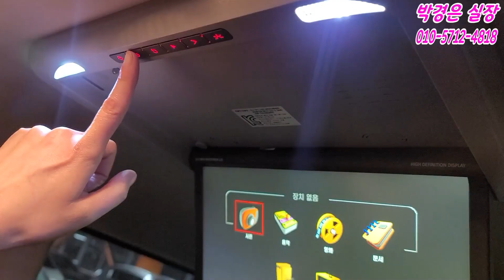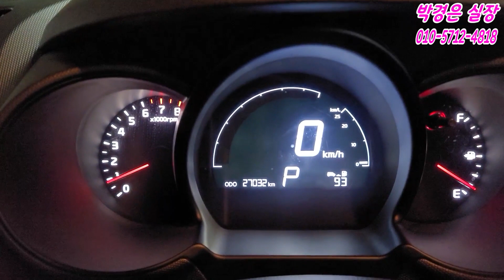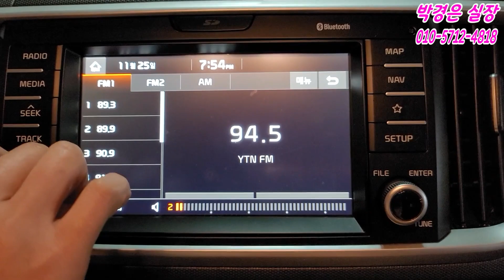(판매완료)특 ! 대형 후석모니터까지 완벽! 더뉴레이 프레스티지 ! 1,150만원(소중한인연감사합니다)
** 차량정보 **
차종:기아 더뉴레이 프레스티지
색상:은색
추가옵션:후방카메라, 후방감지센서, 전좌석열선시트, 핸들열선, 블랙박스2CH, ECM하이패스룸미러, 후석모니터, 내비게이션
최초등록:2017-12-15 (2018년형)
주행거리: 27,032 KM
사고유무:완전 무사고!
공인연비:13 KM
용도이력:없음
판매가격:1,150만원
판매자 : 박경은실장님

*24*상담문의 ! 안심구매 ! 여성의 힘 ! 보여드리겠습니다